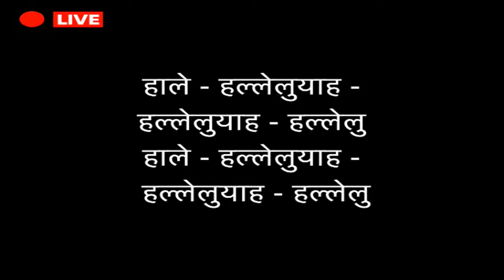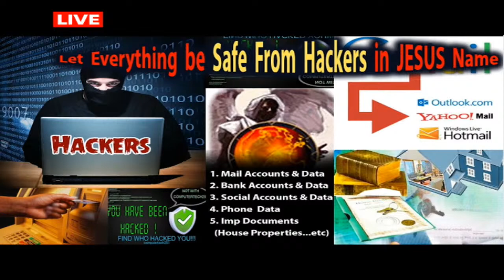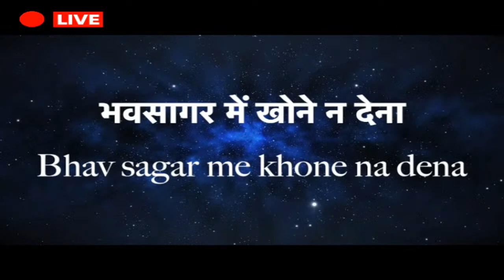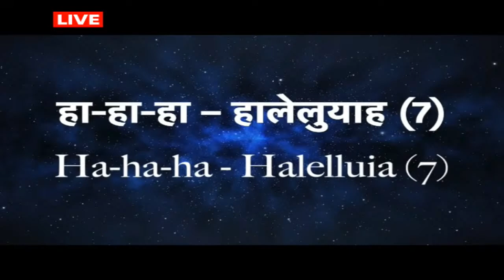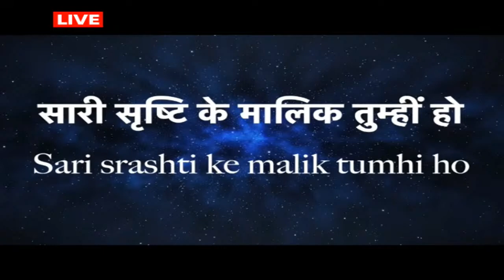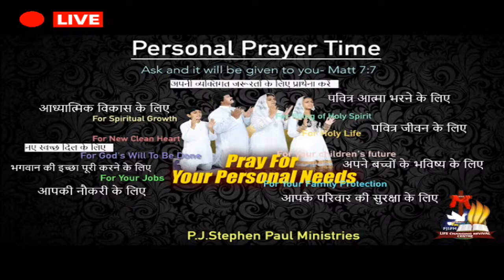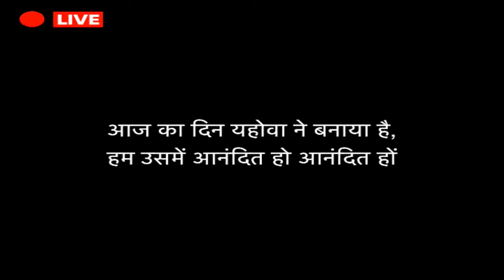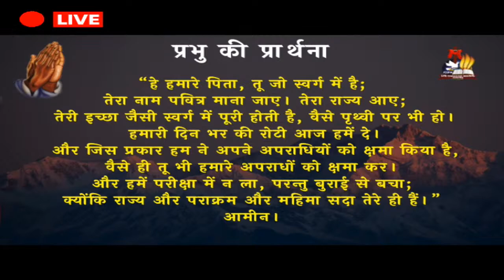Oct 27th, Hindi Morning Prayer @ 4:30 AM | सुबह की प्रार्थना live​ | P.J.Stephen Paul Hindi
God's Message By Man of God P.J.Stephen Paul

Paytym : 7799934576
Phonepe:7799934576